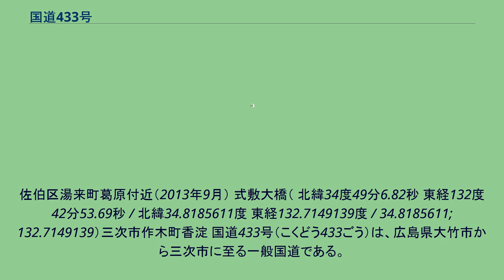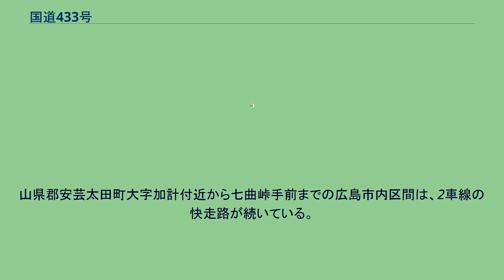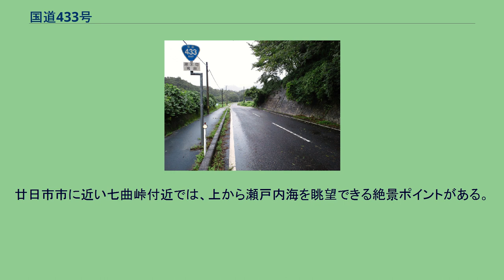国道433号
佐伯区湯来町葛原付近（2013年9月） 式敷大橋（ 北緯34度49分6.82秒 東経132度42分53.69秒 / 北緯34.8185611度 東経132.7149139度 / 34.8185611; 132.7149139）三次市作木町香淀 国道433号（こくどう433ごう）は、広島県大竹市から三次市に至る一般国道である。
広島県の南西端に位置し瀬戸内海にも面する大竹市のみどり橋東詰交差点から、広島県内の中国山地の山間部を縫って北東方向に進み、同県北東部にある三次市の日山橋東詰交差点で国道54号とを結ぶ、延長約123 kmの一般国道の路線で、主な通過地は廿日市市、広島市佐伯区湯来町、山県郡安芸太田町大字加計、北広島町戸谷、同町蔵迫、安芸高田市美土里町、同市高宮町である。
起点の大竹市から廿日市市の瀬戸内海沿いは国道2号と重用区間、三次市内の終点付近は、国道375号と重用しており、実延長部となる単独区間は、廿日市市の国道2号分岐（上平良交差点）から三次市作木町香淀の国道375号交点までである。
また、単独区間の経路の途中でも、国道191号、国道261号と一部重複する。
廿日市市北部の七曲峠（標高560 m）や加計 - 戸谷間にある鶉木峠、蔵迫 - 美土里間にある二重谷峠（標高470 m）などに道路幅が狭く普通乗用車でもすれ違いが困難な場所があり、連続降雨など異常気象時には通行止めとなることがしばしばある。
このため、加計豊平バイパスをはじめとする道路改良が進められている。
七曲峠や二重谷峠などを含め、道幅が狭く、大型車通行不可、乗用車同士のすれ違い困難な区間が多数存在する。
2 t車以上の車両通行不能区間もあり、カーブが多い道路幅員狭小区間があるため、中型・大型車は脱輪するため迂回を促す看板も設置されている。
山間部は、落石や木の枝、落ち葉が路上に落ちているなど、路面状態が悪いこともある。
また、山間部の川沿いにガードレールの未設置箇所や、急なヘアピンカーブがあったり、一般道路との分岐点において道路幅が狭い方が国道433号であるところがあるなど、いわゆる「酷道」の要素が多い。
山県郡安芸太田町大字加計付近から七曲峠手前までの広島市内区間は、2車線の快走路が続いている。
24時間交通量（台）　道路交通センサス （出典：「平成22年度道路交通センサス」（国土交通省ホームページ）より一部データを抜粋して作成） 広島県三次市内は江の川に沿って国道375号と重複しており、川の対岸に2018年に廃線となった旧JR三江線跡がある。
内陸山間部の農村集落を経由しており、各集落で道路脇に独特の石垣も見られる。
廿日市市に近い七曲峠付近では、上から瀬戸内海を眺望できる絶景ポイントがある。